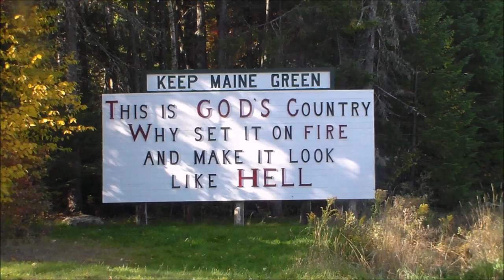Bird Hunting 2016